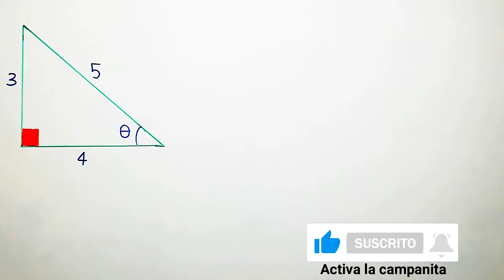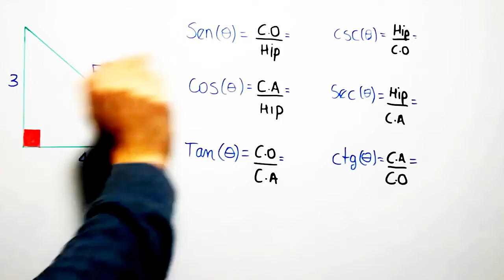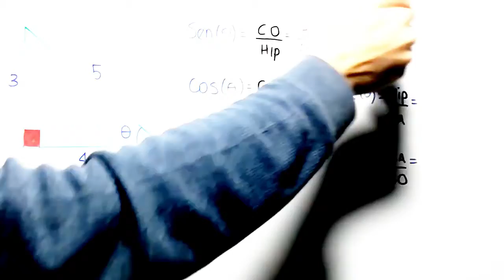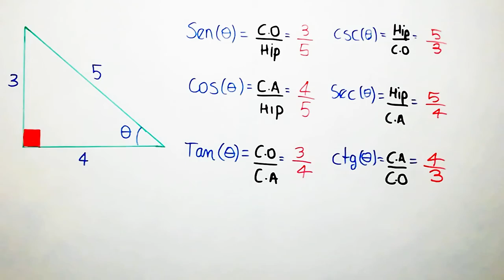RAZONES TRIGONOMETRICAS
Aprendemos las razones trigonométricas de ángulos agudos en el triangulo rectángulo.